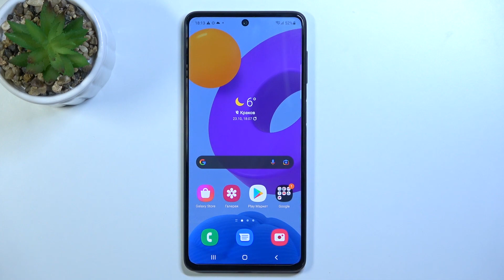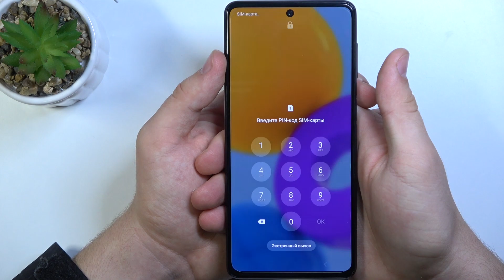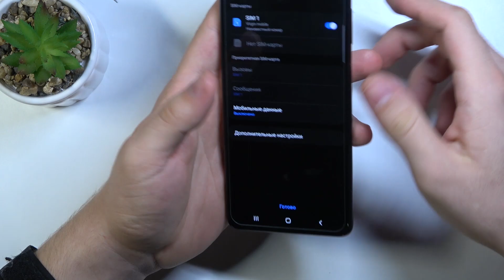Как вставить сим карту на Samsung Galaxy M52 5G / Вставить карту памяти в Samsung Galaxy M52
Доброго времени суток, друзья. Если вам нужно вставить свою SIM карту в телефон Samsung Galaxy M52 или вы нуждаетесь в большем количестве памяти на Samsung Galaxy M52  и поэтому купили себе SD карту, но не знаете куда ее вставлять в Samsung Galaxy M52, то мы вам поможем.

Куда вставить SIM карту в Samsung Galaxy M52? Куда вставить SD карту в Samsung Galaxy M52? Зачем нужна SD карта в Samsung Galaxy M52? Как добавить больше память в Samsung Galaxy M52? Как звонить с помощью Samsung Galaxy M52? Что такое SIM карта на Samsung Galaxy M52? Что такое SD карта на Samsung Galaxy M52? Где найти разъем для SIM карты на Samsung Galaxy M52? Где найти разъем для SD карты на Samsung Galaxy M52?